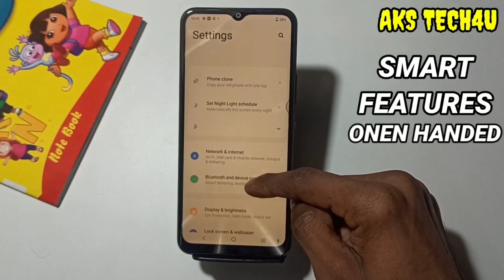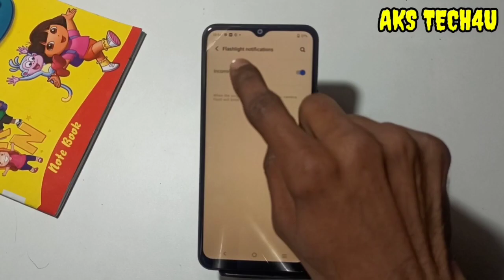How To Enabale One Hand Mode in Vivo T1 | Vivo T1 One Hand Mode Setting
Hello Friends

AksTech4u,Vivo T1 one hand mode, how to enable One Hand Mode in Vivo T1,
easy touch in Vivo T1,vivo ke phone mai easy touch kaise chalane,Vivo T1 tips and tricks,Vivo T1 One Hand Mode,
Vivo T1 One Hand Mode,Vivo T1,how to enable easy touch Vivo T1, Vivo T1 One Hand Mode setting ,
Vivo T1 smart setting, Vivo T1 smart Features,Vivo T1 hidden Features, Vivo T1 One Hand Mode,

Vivo T1